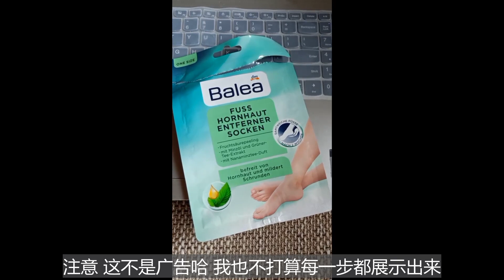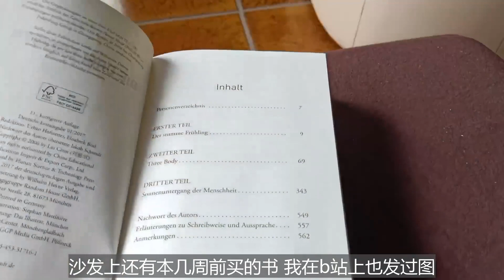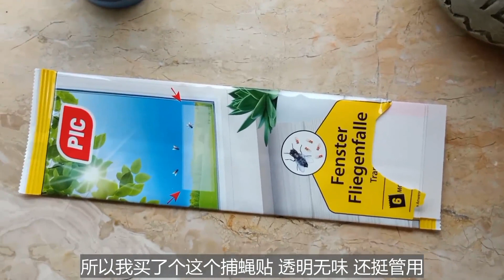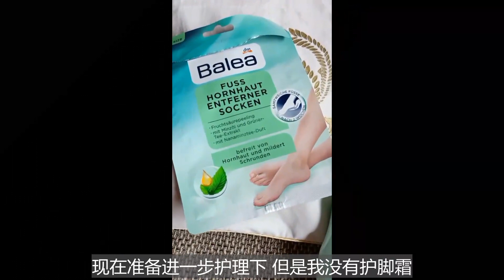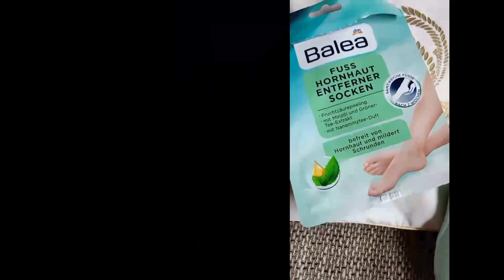1. Vlog auf DEUTSCH Balea Hornhaut Entferner Socken, Die Drei Sonnen📖, Garten🏡🏵️ | Einfach labern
Balea Hornhaut Entferner Socken, Die Drei Sonnen, Garten und blablabla